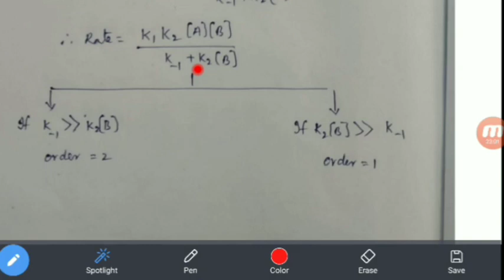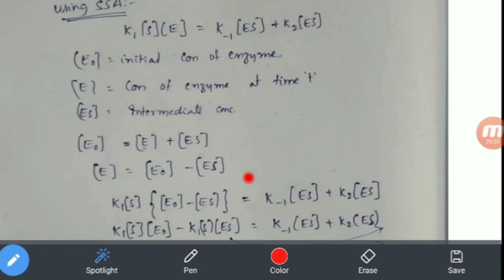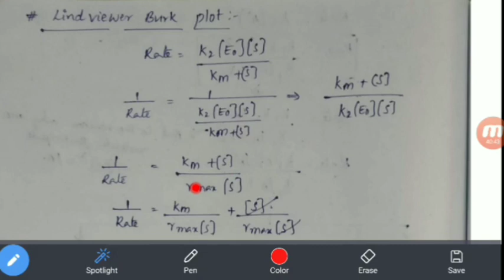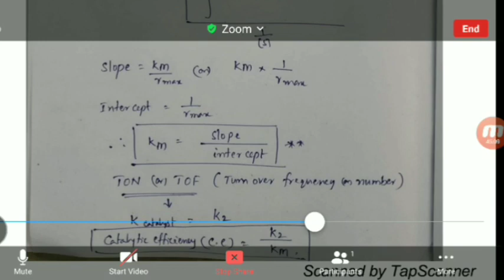Physical chemistry..3..SSA, Michael Menten,Lind viever Burk Plot and Lindemann Theory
Physical chemistry ..3...SSA, Michaelis Menten,Lind viever Burk Plot and Lindemann Theory